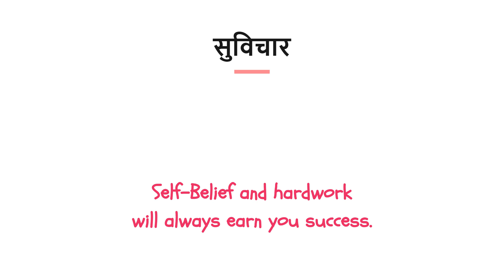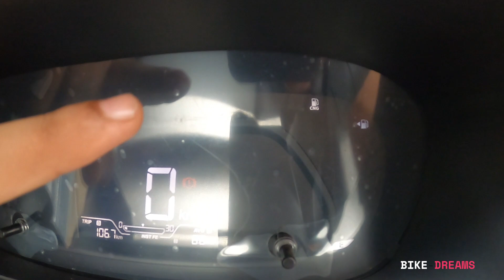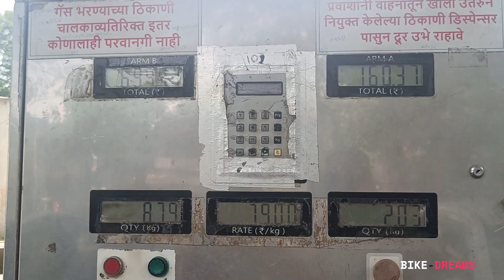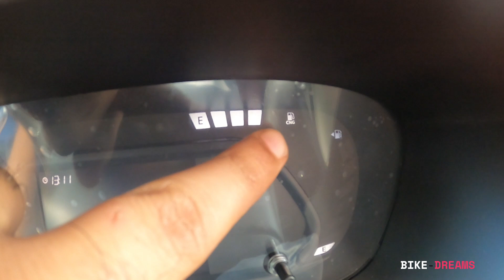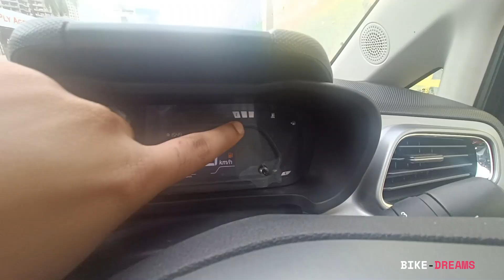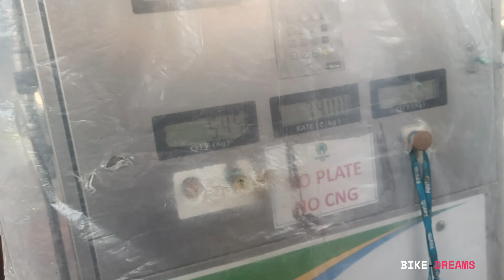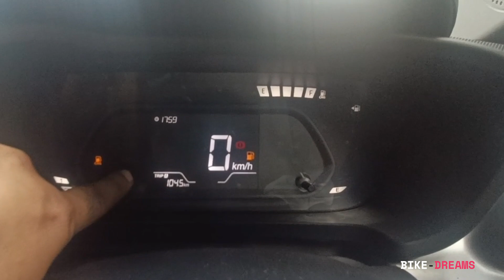Altroz I-CNG City Mileage | 100 kms Test.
Welcome to Bike-Dreams
Hope you are doing fantastic.

I like to travel on my Bike  and now by CAR and make videos of my journey and experience.
I wish to travel to every corner of INDIA.
To be part of the journey and for delighting and  informative videos,
Ride SAFE and Stay Safe..

This video is about 100 kms city ride mileage test. since many people are looking to buy this beautiful machine and are concerned with mileage the car gives so i Made this video on public demand, I have also made highway Mileage Test

Questions and Suggestions are most welcome ☺

Thank you everyone for your support, it motivates me to do more and make better and entertaining videos.

Here is list of my other recent videos.

Altroz iCNG Highway Mileage test

Altroz Basic Accessories work.

 • Altroz I-CNG Basic Accessories Work |...

ALTROZ iCNG Full Tank MILEAGE Test

MY FIRST CAR | Tata Altroz iCNG Delivery XM+ | Tata Car

 • MY FIRST CAR | Tata Altroz iCNG Deliv...

BMW R 310 Review by Dominar Rider.

MUMBAI TO KOLHAPUR | BMW310 R and DOMINAR

 • MUMBAI TO KOLHAPUR | BMW310 R and DOM...

Taking Delivery of New yamaha Strom 250SX

 • Suzuki V Strom | Delivery and First R...

Crazy PUBLIC reaction for superbike

Renting Superbike in GOA

 • SUPERBIKES ON RENT IN GOA | Unclutch ...

KAYAKING | Adventure in GOA | South GOA | Day 3

 • KAYAKING | Adventure in GOA | South G...

Best beach in GOA | Butterfly Beach and Sunset

 • Best beach in GOA | Butterfly Beach a...

Jungle ride to Butterfly beach 😍📸 | GOA | Day 2 | Dec 2022

 • Jungle ride to Butterfly beach 😍📸 | G...

SOUTH GOA DAY 1 - Kayaking, Sunset,  Live Music and Hangover 🥂

 • SOUTH GOA DAY 1 - Kayaking, Sunset,  ...

Bike transport in train and Damage - Full Information

• Carrying my bike in train | domina...

 • SOLO Uttarakhand Ride -2022

 • Rajasthan Ride

MUMBAI TO Shirdi

 • MUMBAI to SHIRDI in 10 MINS. Solo Rid...

SHIRDI to MUMBAI

• MUMBAI - SHIRDI - RETURN. Solo Ride ...

MUMBAI to ALIBAUG - RO-RO FERRY RIDE